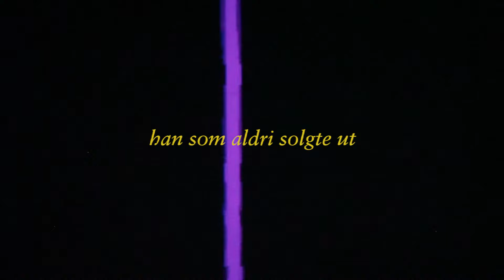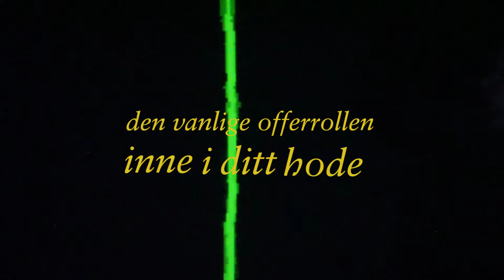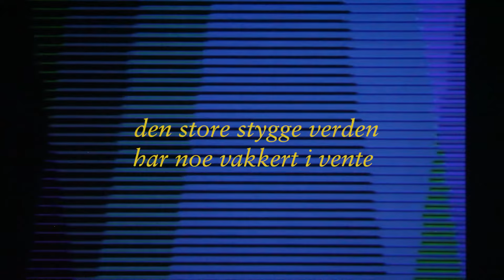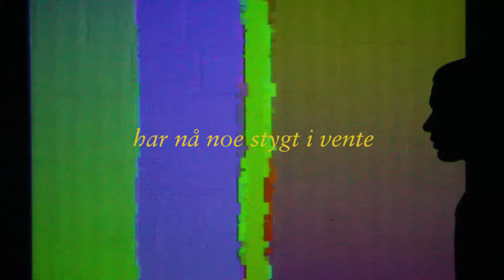John Olav Nilsen & Nordsjøen - Glemt av gud (Official lyric video)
Film: John Olav Nilsen
Typografi: Wanda Luedy

Tekst: John Olav Nilsen
Musikk: Lars A. Eriksen, Einar Vaagenes, Mikael K. Kanstad og John Olav Nilsen
Prod: Yngve L. Sætre og Nordsjøen
Master: Jørgen Træen
Trommer : Cato F. Lyngholm
Kor: Nora Lovise Tårnesvik